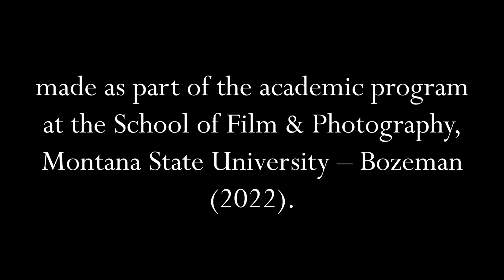Fragility (Experimental Short Film)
How fragile are you, really?

Made as part of the academic program at the School of Film & Photography, Montana State University – Bozeman
(2022).